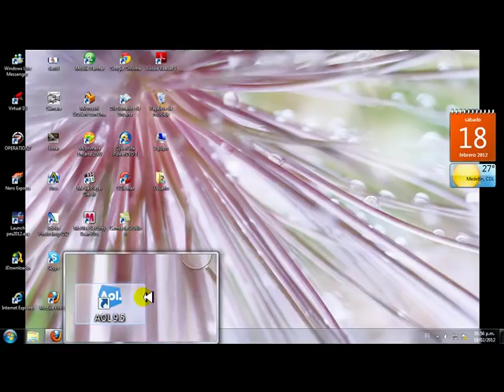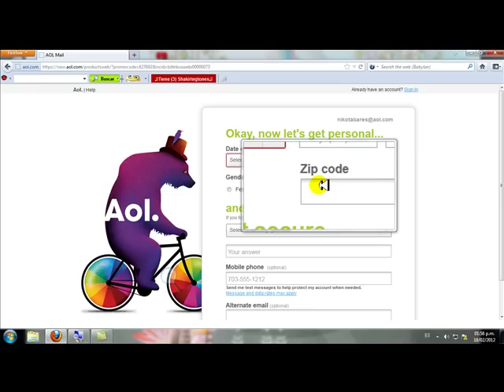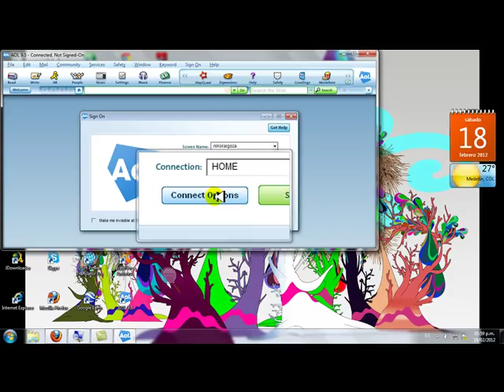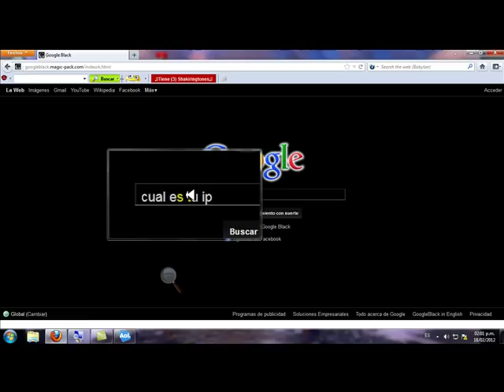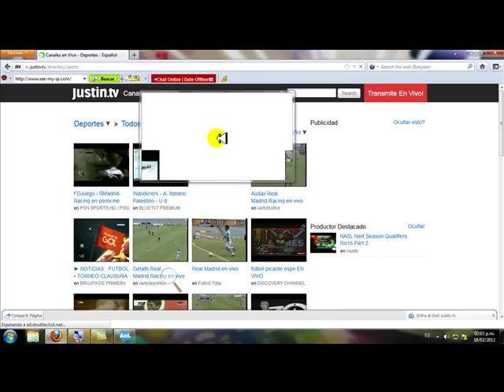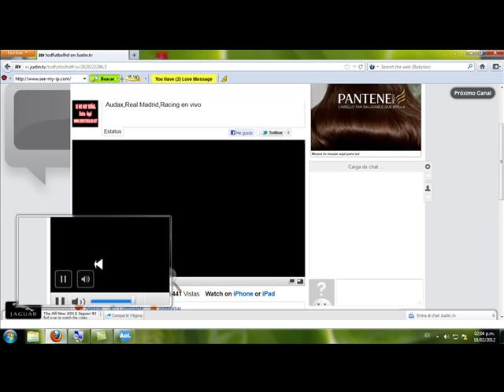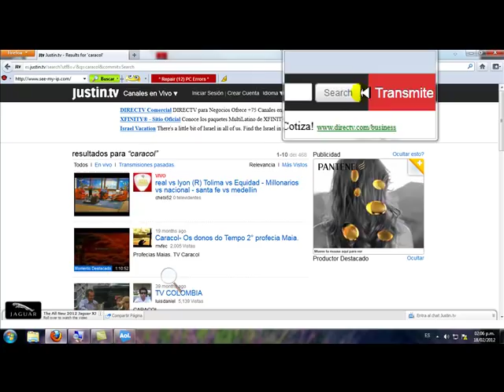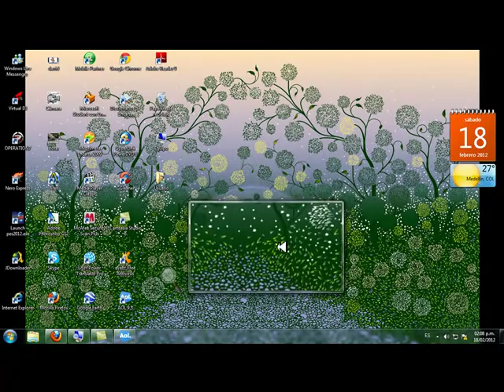Como Ver JustinTv Gratis 2013